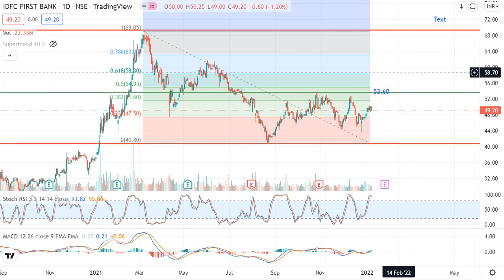IDFC First Bank Levels for this week 10th -14th January 2022 | Technical Analysis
-THIS IS NOT A RECOMMENDATION, ITS MY OWN EDUCATION PURPOSE-
IDFC First Bank Levels for this week 10th -14th January 2022

IDFC First Bank Levels for this week 10th -14th January 2022, IDFC First Bank latest news, IDFC First Bank levels, IDFC First Bank buy or sell
Hello dost - Mere taraf se ap sabhi ko tohfa!
I am gifting you Apple,Amazon and Netflix Stock. Join me on the INDmoney app using my link to claim today:
(Kisi bhi ek se join karein)